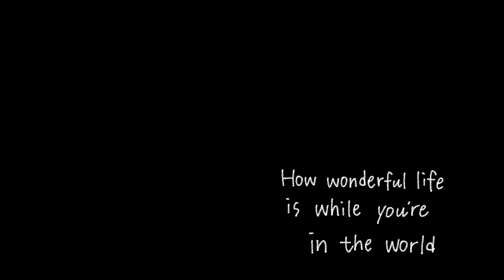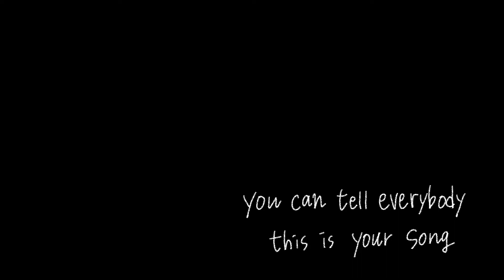Your song/Elton John エルトン・ジョン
Your song/Elon John
ユア・ソング/エルトン・ジョン arr.by Kasumi Yanagisawa

My favorite songs vol.20
「ラブソングといえばこの曲！といっても過言ではないくらい名曲中の名曲ですね。歌詞にもありますが、これでもかというくらいシンプルで真っ直ぐな言葉とメロディ。だからこそ、大切に想う人への愛が溢れていてとても好きな曲です。こんな風にストレートに愛を伝えたい&伝えられたいものです。ちなみに、ミュージカル映画「ムーランルージュ」でのユアンマクレガーやレディーガガのカバーもとても素敵で好きです。」みき

Ensemble Bonheur
Fl.川崎惇 Ob.舩津美雪 Cl.栗本沙織 Fg.柳澤香澄 Hr.青木希 Pf.山崎未貴

Ensemble Bonheur

Atsushi Kawasaki - Flute
Miyuki Funatsu - Oboe
Saori Kurimoto - Clarinet
Kasumi Yanagisawa - Bassoon
Nozomi Aoki - French Horn
Miki Yamasaki - Piano

-Bonheur's Holiday-
Usually we play classical music at a concert hall, but on this channel we post some videos not only from classical music but also from other genres (musical song, movie music, pop music etc...)
Let's enjoy your day off with us!

・サブちゃんねる「ぼぬーるの休日」ではメンバーの好きなお気に入りの曲やコンサートの時にはお見せしないオフの姿をあげていこうと思っています！毎年夏にやっているコンサートの様子はメインチャンネルにあがっているのでそちらも是非チェックしてみてください！